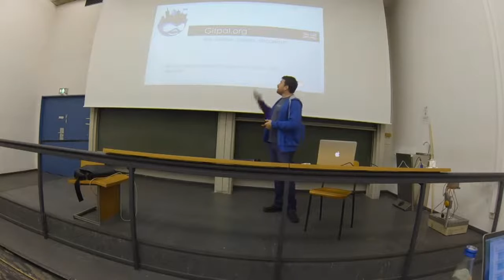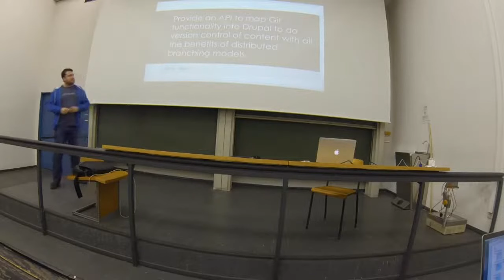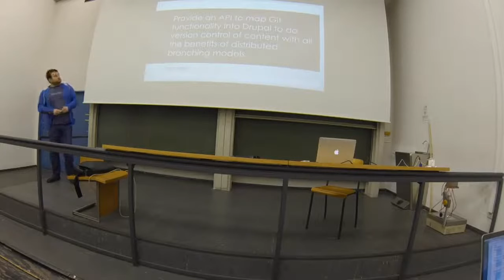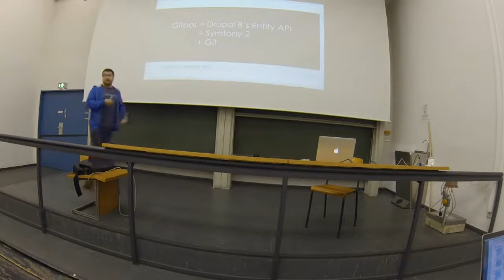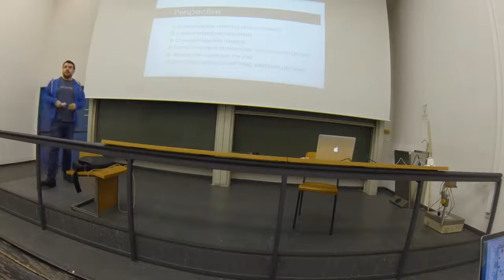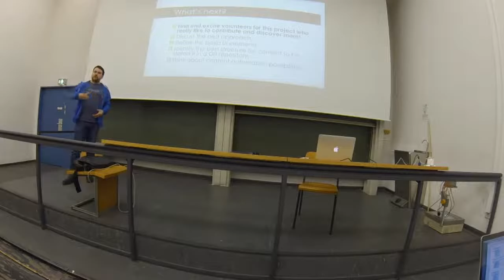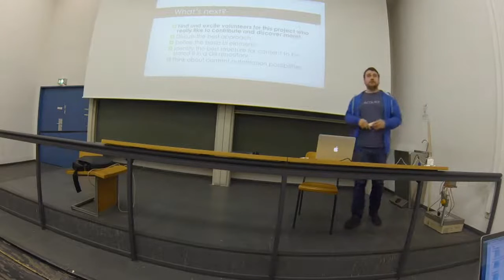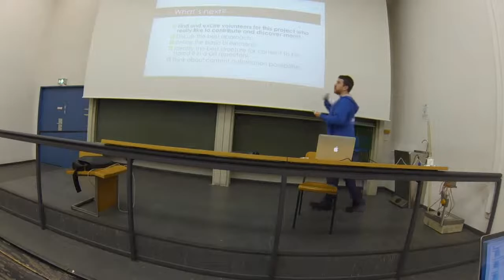DCFFM17 - Rouven Volk: Gitpal.org - real version control of content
Basic idea: provide an API to map Git functionality into Drupal to do version control of content with all the benefits of distributed branching models.

Git comes with all the necessary methods to keep control of content and allows us to work with remote repositories. Making this functionality available to the Drupal Entity API and user interface will enable us to maintain content on several branches, same like we do with source code. Of course there are several challenges to solve, but a reliable implementation will allow us to provide further modules to enable automation, deployment and merging of content without loosing track of the history of it - even on distributed sites!

The session will summarize the experience we made so far and introduce the working prototype to the Drupal Camp in Frankfurt! Interested can join us in the code sprints as well! You can find us on Slack